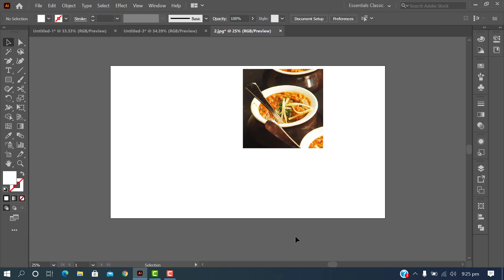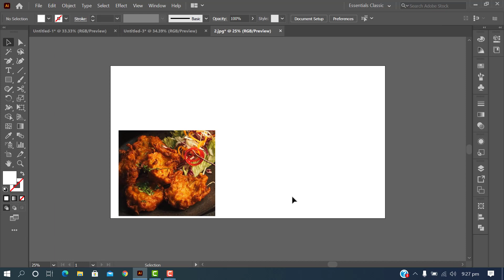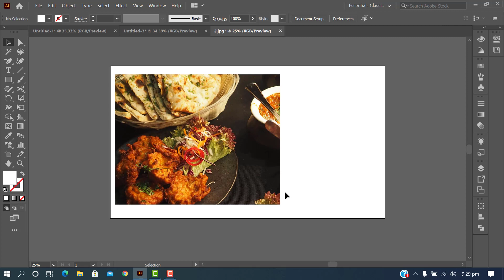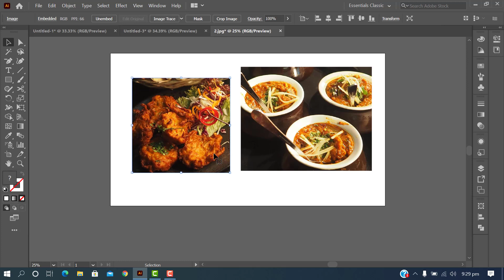How to Use Crop Tool in Adobe Illustrator | Beginners Tutorial-021 in Urdu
Welcome to Adobe Illustrator Complete Course. In this Online Training classes you will learn how to use Crop Tool in Tool in Adobe Illustrator.